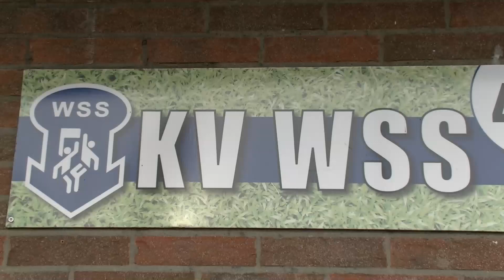wss bakt oliebollen